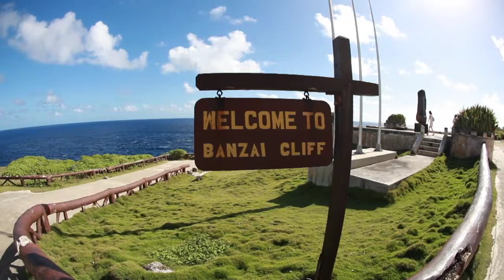Saipan Landscape || HD Stock Videos | Free Stock Footage | No Copyright Videos | No Copyright Music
[All Free To Use Video Music]

Don't Forget
Subsribe ▶︎ [Sylvia HD Video Footage]